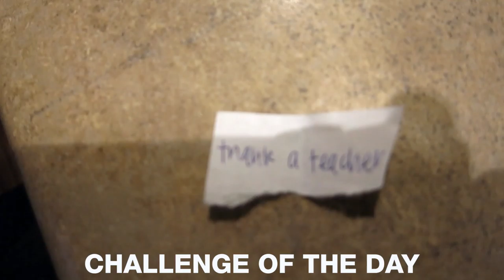Kangaroo Time!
Marie and I took the kids out to Wild Waves and Enchanted Village as a end of the traditional school year trip. We all had a great time.

Challenge of the Day - Thanks a Teacher

The Gross Family established GROSSLAND in Feb 2016, and we post every weekday at 4 PM PST about our life and attempts to be more (G)rateful, (R)ighteous, (O)utstanding, (S)mart, and (S)elfless. Join us and be GROSS!

Intro Music: Pixie Dust - Composed and performed by our Sister, Elisabeth Allred - She rocks! (Marie wrote the lyrics)

Cameras we use:
Canon S110

Mailing Address:
We would love to hear from you.
3118 Wheaton Way Bremerton, WA 98310

We look forward to you being a part of our online family!